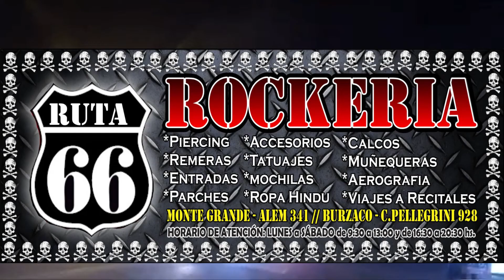VOICES INSIDE FEST 7 ( HON-RA DO BRASIL )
AQUI PUEDEN VOTAR A SU BANDA FAVORITA PONIENDO : AGUANTE ., DE ESTA MANERA EL DIA ANTERIOR AL SHOW SE HARA UN RECUENTO Y SEGUN EL ORDEN DE LAS VOTACIONES , LAS BANDAS PODRAN ELEGIR EL ORDEN PARA TOCAR EN VIVO ESA NOCHE. HON-RA DESDE CAIXAS DO SUL BRASIL, ANTHAÑOS, CALIGO Y ESCLAVOS DEL NUEVO MUNDO SERAN DE LA PARTIDA Y USTEDES DIRAN EN QUE ORDEN TOCAN, ABRAZO A TODOS!